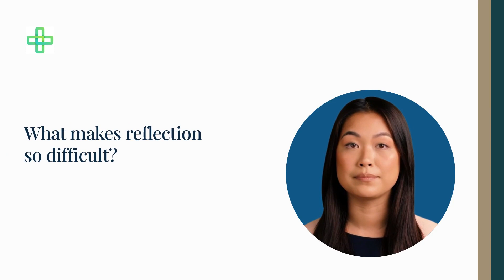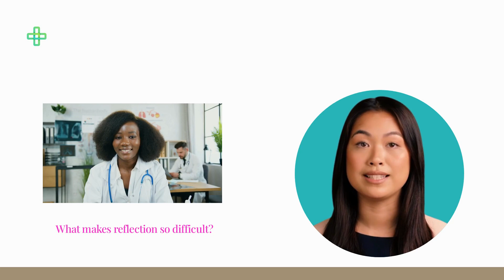Why Is Reflection Difficult for UK Doctors? 🤔 | Annual Locum Appraisal | Medical Appraisals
👋 Welcome:
Welcome to Medical Appraisals! In this insightful video, we explore the challenges UK doctors face when engaging in reflective practice. Reflection is a critical component of the Annual Locum Appraisal process, yet many find it difficult to integrate into their professional routines. Understanding why reflection can be challenging is the first step in overcoming these obstacles and improving your appraisal experience.

🔍 What you can expect in this video:
We’ll delve into the common barriers that make reflection difficult for UK doctors, including time constraints, emotional challenges, and the complexities of documenting reflections effectively. We will also provide practical strategies to help you overcome these challenges and enhance your reflective practice.

🎯 Why watch:
This video is essential for UK doctors, particularly locum practitioners, who struggle with reflection in their annual appraisals. By watching, you’ll gain valuable insights and tools to make the reflection process more manageable and meaningful, ultimately benefiting your professional development and appraisal outcomes.

👍 If you find our content helpful:
Your support enables us to continue delivering content that supports the professional growth of healthcare providers.

Your engagement is crucial in helping us provide valuable content for the medical community. 🌟